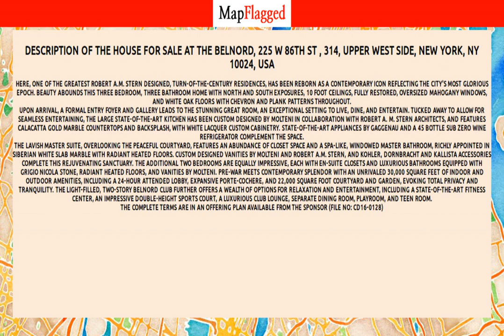NY | Buy house at The Belnord, 225 W 86TH ST, 314, New York, USA | MapFlagged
Following is the detail of house for sale at The Belnord, 225 W 86TH ST , 314, Upper West Side, New York, NY 10024, USA:

3 Bedroom
3 Bathroom
2,309 Sq Ft.
$5,595,000

Here, one of the greatest Robert A.M. Stern designed, turn-of-the-century residences, has been reborn as a contemporary icon reflecting the city's most glorious epoch. Beauty abounds this three bedroom, three bathroom home with north and south exposures,   10 foot ceilings, fully restored, oversized mahogany windows, and white oak floors with chevron and plank patterns throughout.  Upon arrival, a formal entry foyer and gallery leads to the stunning great room, an exceptional setting to live, dine, and entertain. Tucked away to allow for seamless entertaining, the large state-of-the-art kitchen has been custom designed by Molteni in collaboration   with Robert A. M. Stern Architects, and features Calacatta Gold marble countertops and backsplash, with white lacquer custom cabinetry. State-of-the-art appliances by Gaggenau and a 45 bottle Sub Zero wine refrigerator complement the space.  The lavish master suite, overlooking the peaceful courtyard, features an abundance of closet space and a spa-like, windowed master bathroom, richly appointed in Siberian white slab marble with radiant heated floors. Custom designed vanities by Molteni and Robert   A.M. Stern, and Kohler, Dornbracht and Kallista accessories complete this rejuvenating sanctuary. The additional two bedrooms are equally impressive, each with en-suite closets and luxurious bathrooms equipped with Grigio Nicola stone, radiant heated floors,   and vanities by Molteni. Pre-war meets contemporary splendor with an unrivaled 30,000 square feet of indoor and outdoor amenities, including a 24-hour attended lobby, expansive porte-cochere, and 22,000 square foot courtyard and garden, evoking total privacy   and tranquility. The light-filled, two-story Belnord Club further offers a wealth of options for relaxation and entertainment, including a state-of-the-art fitness center, an impressive double-height sports court, a luxurious Club Lounge, separate dining room,   playroom, and teen room.  The complete terms are in an offering plan available from the Sponsor (File No: CD16-0128)